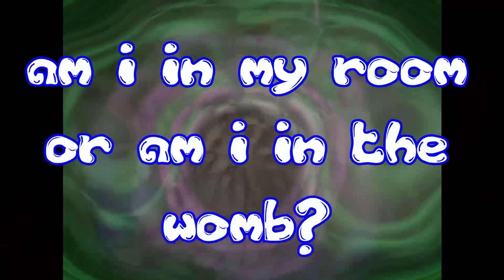GENT PIPE || Bendy and the Dark Revival part 2 || I need a weapon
Bendy isn't here yet,
something that I must get,
For defense I'll be sent,
To get that gentry pipe.
Bendy and the Dark Revival